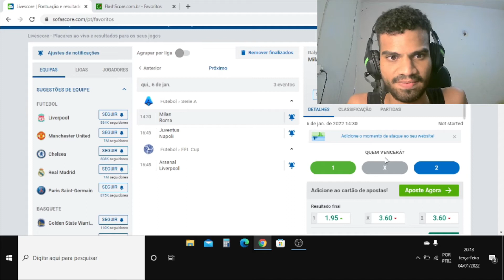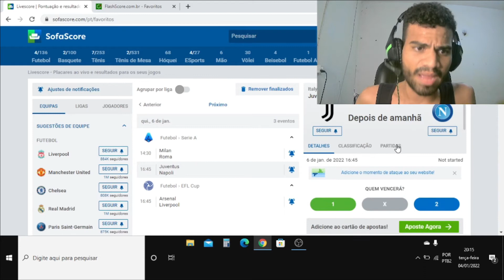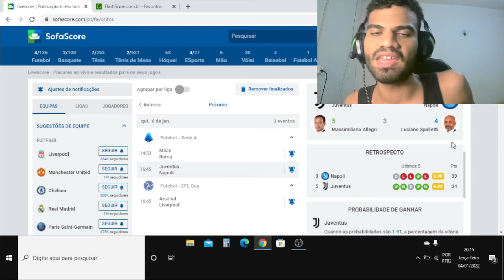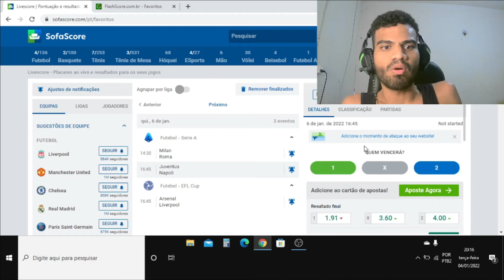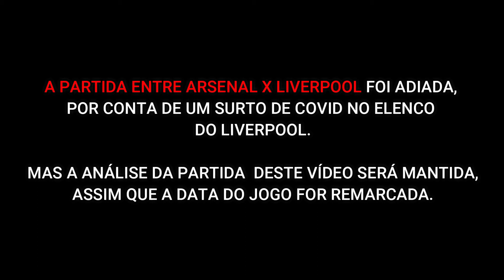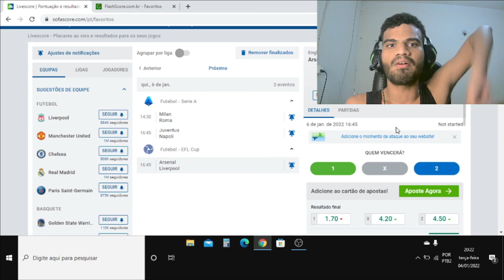PALPITES DE FUTEBOL - 06/01/22 - A VOLTA DO CAMPEONATO ITALIANO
No vídeo de hoje, falaremos sobre os melhores palpites da quinta-feira. Algumas equipes estão extremamente desfalcadas, por conta da Copa das Nações Africanas. E um surto de covid, asola o time de Anfield, o Liverpool.

QUER TIRAR TODAS AS SUAS DÚVIDAS ?